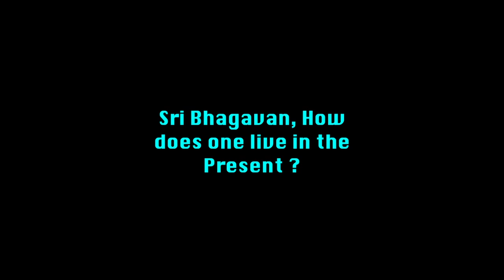Live in the present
This is all about Kalki Dharma.
Sri Bhagavan explains what is to live in the Present.